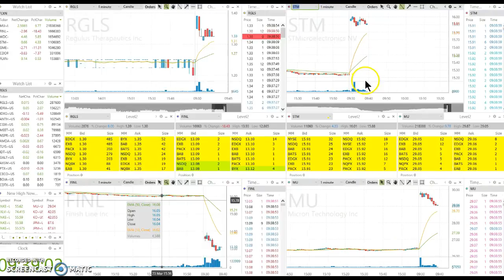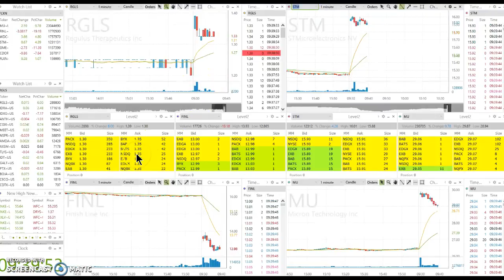Live Day Trading: 24/03/17 $MU $FINL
Viernes lento solo pocos day trades, el corto en $FINL fue muy rapido y le sacamos buen rovecho